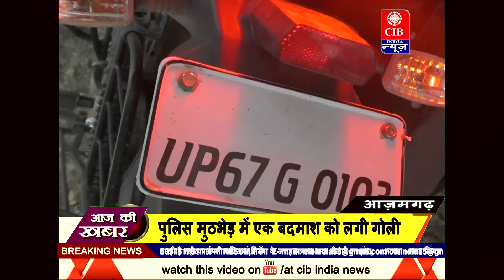आज़मगढ़ मुठभेंड में D 16 के सरगना को लगी गोली, 15000 का था इनामी बदमाश